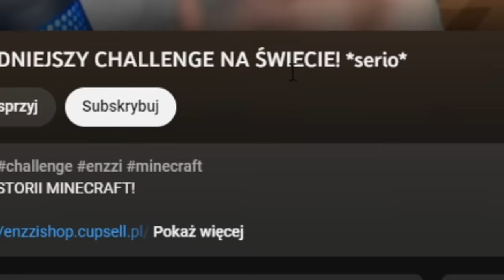MINECRAFT, ale TYLKO NA JEDNYM BLOKU MILIARDERA!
JEDEN BLOK PIENIEDZY DAJE NAM DOLARY ZA KTÓRE MOZEMY KUPOWAĆ PRZEDMIOTY I STRUKTURY!